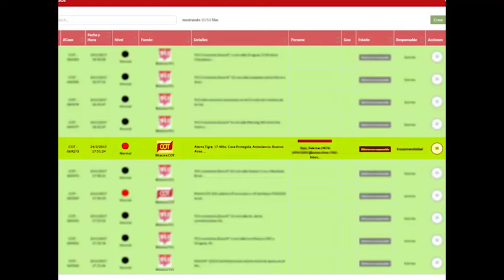Vecina activó el Sistema Alerta Tigre Global y los mandó tras las rejas